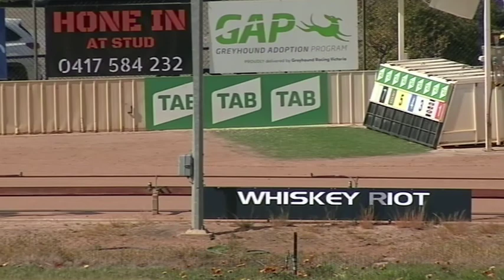SHP THU 03 SEP 20 R5